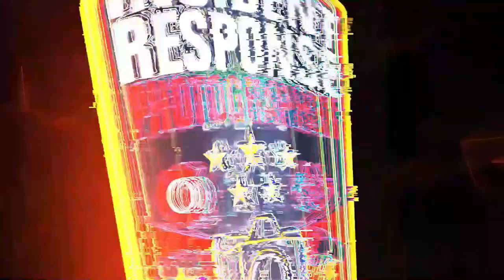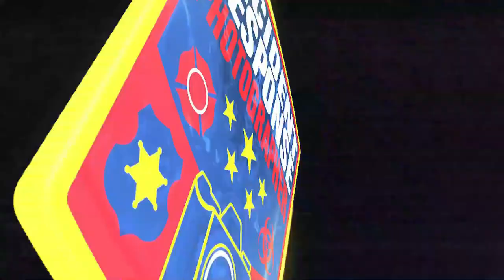Dash Cam: Wife of billionaire Herbert V. Kohler Jr. arrested for OWI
Kohler Police released dash camera video of a traffic stop of Natalie Ann Black, the wife of billionaire Herbert Vollrath Kohler Jr., who was reportedly driving the wrong-way on Highway 23 in Sheboygan County on Sunday, June 6, 2021. She was arrested and charged with first offense OWI, refusal to take test for intoxication after arrest and driving wrong way on divided highway. Natalie A. Black was found guilty of first-offense OWI while the other two charges were dismissed. Multiple law enforcement agencies responded including Kohler Police, Sheboygan Police, the Sheboygan County Sheriff's Office and Wisconsin State Patrol.